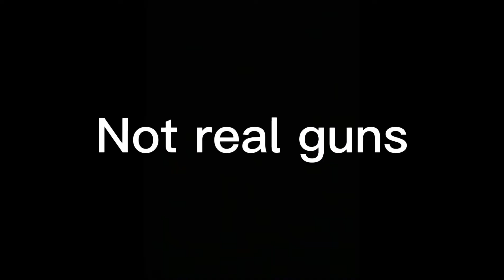John Stanley….. (P.A.K Films)